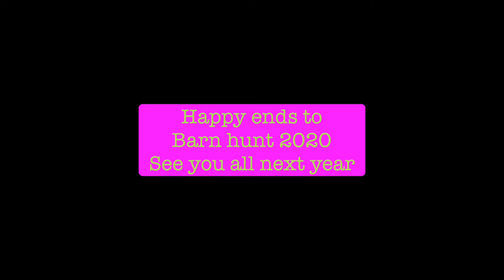Macho Barn hunt trial day 2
Barn hunt trial day 2 for Macho . Agassiz, BC . November 1 /2020